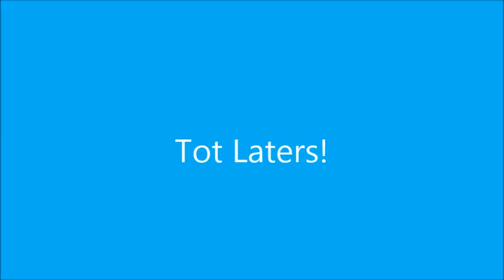blauwe-witte glijbaan CenterParcs De Vossemeren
Tot Laters!